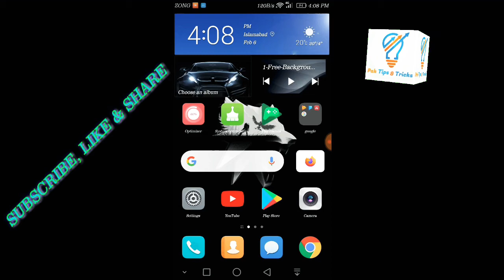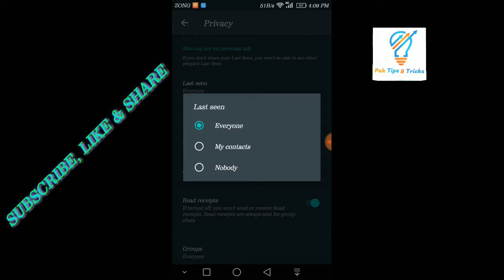Ways to Make WhatsApp Look Offline for Days Even Online Every Time ✉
How to Download Live Net Tv Apk App in Mobile 800+ Channel

how to appear offline on whatsapp even when online
how to show offline in whatsapp when i am online
how to show offline on whatsapp
how to appear offline on whatsapp
how to offline whatsapp
how to enable whatsapp offline mode
how to offline whatsapp without off data
whatsapp offline mode